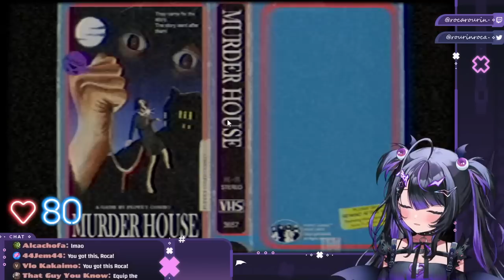【MURDER HOUSE】It won't be that scary right??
🎶 Roca's Modern Life~🎶
BRACE YOURSELF!!! All-powerful rockstar ROCA★ROURIN is ready to bring ENDLESS NOISE to your life!!! ZAAAAPPU ♪♪♪ ヽ(･ˇ∀ˇ･ゞ)

♥༻∞𝕋𝔸𝔾𝕊∞༺♥

𝐆𝐄𝐍𝐄𝐑𝐀𝐋
𝐂𝐋𝐈𝐏𝐒
𝐌𝐄𝐌𝐄𝐒
𝐀𝐑𝐓

            ♥༻∞𝕄𝔸𝔾𝕀ℂ𝔸𝕃 ℂ𝕆ℕ𝕋ℝ𝔸ℂ𝕋∞༺♥ ⁽ᴿᵘˡᵉˢ⁾

   ★ Do not ask personal or inappropriate questions.
   ★ Ignore people who misbehave, or report them!
   ★ Do not spam too much! Try to stay on topic.
   ★ Have fun and don't take everything too serious! ZAPPU!

      _____________ ←Sign your name right here

♥༻∞𝔾𝔼ℕ𝕄𝔸𝕋𝔼𝕊∞༺♥

♥༻∞ℙ𝕣𝕠𝕛𝕖𝕔𝕥: 𝕊𝕋𝔸ℝ∞༺♥

♥༻∞𝕀𝔻𝕆𝕃: 𝕆ℝ𝕀𝔾𝕀ℕ∞༺♥

😈     / @lilysin   😈 (Archive)

♥༻∞𝕀𝔻𝕆𝕃: 𝔼-𝕊𝔼𝕂𝔸𝕀∞༺♥